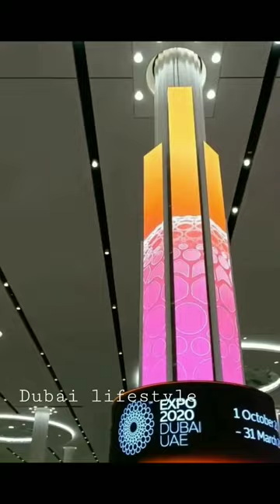Dubai Airport Terminal 2 departure 🛫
dubai airport
dubai airport terminal 2
dubai airpot terminal 2 departure,
dubai airport terminal 2 departure procedure,
dubai airport terminal 2 departure malayalam,
dubai airport terminal 2 departure procedure malayalam,
dubai terminal 2 departure,
dubai terminal 3 departure,
dubai airport terminal 3 departure,
dubai international airport terminal 2 departure,
departure from dubai airport terminal 3,
terminal 2 dubai airport departures,
terminal 3 dubai arrival,
dubai airport arrival terminal 3,
dubai departure terminal 3,
departure from dubai airport terminal 1,
dubai arrival terminal 3,
dubai arrival terminal 2
dubai airpot terminal 2,
faizan munawar varya where is dubai airport terminal 2,
how to reach dubai airport terminal 2 by metro,
how to go to dubai airport terminal 2 by metro,